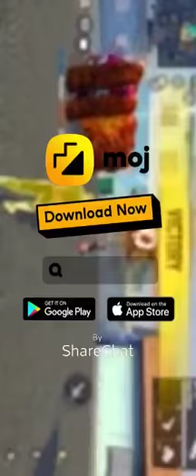Muthu gaming PC